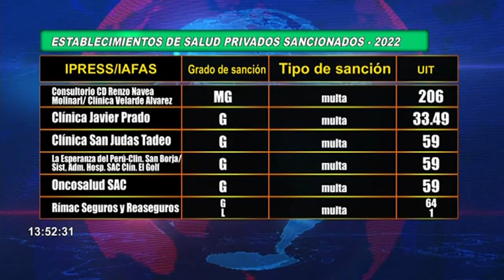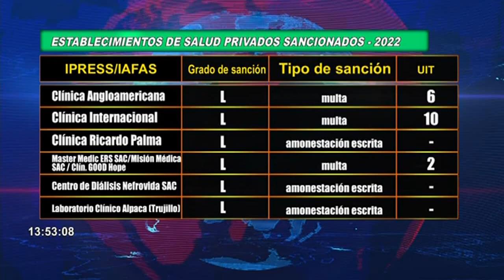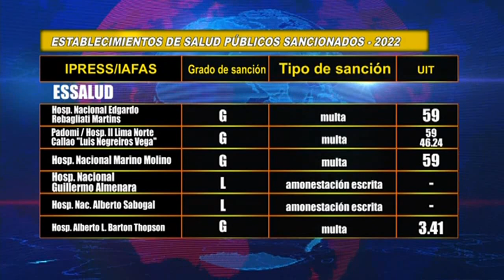Superintendente de Susalud: “Hemos sancionado a hospitales y clínicas por faltas muy graves”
En los estudios de 24 horas mediodía estuvo el superintendente adjunto de la superintendencia adjunta de regulación y fiscalización de SuSalud, Richard Ruiz para hablar sobre las sanciones que se le impusieron a las clínicas y hospitales por poner en riesgo a los pacientes.

“Hace unos días tuvimos una conferencia de prensa en la cual nosotros hemos dado a conocer transparentando información publica con respecto a las sanciones que hemos aplicado a algunas ipress llámese hospitales públicos y privados al igual que las clínicas también privadas respecto a algunas sanciones infracciones que han hecho al reglamento de infracciones y sanciones de SuSalud, entre ellas hemos podido sancionar a 22 ipress privadas y a 46 ipress públicas manifestó”, Richard Ruiz

“El comportamiento de la sanción es muy semejante claro que en las clínicas privadas hay un componente digamos de mayor al hecho que no han recibido la atención que esperaban respecto a las ipress públicas. Sin embargo, son las mismas sanciones principalmente dentro de las sanciones leves está el hecho de no entregar información y dentro de las sanciones graves está el hecho de postergar injustificadamente la atención y la muy grave es haber generado un lesión grave o muerte en las personas”, añadió.

¿Cuáles son las faltas?

Lo que uno se pregunta es que estas falta muy graves y graves en qué sentido van, es decir, cuales son las cosas que pueden provocar estos reclamos que no se hayan resulto mediante la conciliación que es el paso previo cuando un ciudadano hace un reclamo ante SuSalud.

“La mayoría de faltas muy graves tiene que ver con el estado de salud de la persona que se ha afectado esto quiere decir que se ha puesto en riesgo a la persona en cuanto a su vida o se ha conllevado en algunos casos hasta la muerte. Las faltas leves básicamente son por orden administrativo casi todas están referidas a no brindar información o algún procedimiento administrativo que ha entorpecido la atención de un paciente”, dijo el superintendente.

Con respecto a los hospitales públicos las faltas más comunes son la falta de acceso a los medicamentos, la demora a la atención de un paciente, y en algunos casos las prestaciones que ha devenido en una lesión en la salud del paciente.